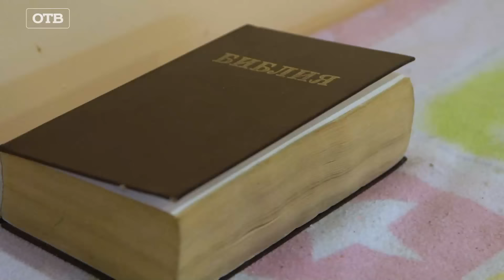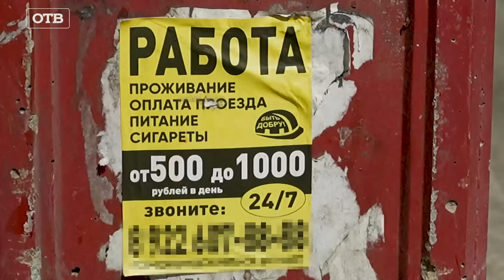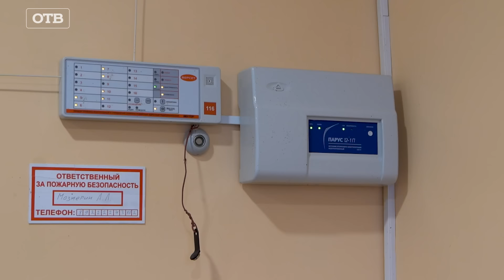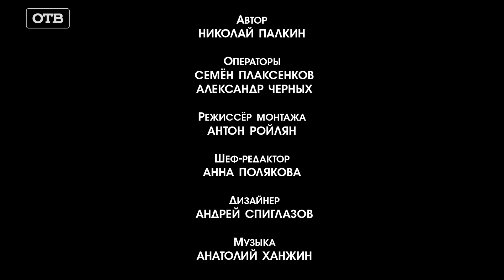Я живу на помойке. Почему бомжи выбрали жизнь на улице │ Специальный репортаж о бездомных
Одна из причин, по которой наши герои оказались на улице, – отсутствие средств к существованию. Кредитная карта — оптимальный способ получить кредит до 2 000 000 ₽ с удобными условиями и доставкой. Оформите кредитку Тинькофф по ссылке
Бесплатное обслуживание по карте будет вечным!
Реклама. ООО "Тинькофф. Партнёры". ОГРН 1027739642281, 127287, г. Москва, ул. Хуторская 2-я, д. 38А, стр. 26
erid: 2SDnjeD6AAC

🤔Свобода или дно: почему бездомные не могут вернуться к нормальной жизни? Этот спецрепортаж мы посвятили бомжам Екатеринбурга – сегодня их 2 245 человек. Почему они оказались на улице, откуда берут деньги, как выживают зимой...🥶

Наш корреспондент Николай Палкин поговорил с реальными бродягами, чтобы понять, почему они добровольно выбирают такую жизнь. А ещё встретился с теми, кто смог подняться с этого дна и вернуться в общество. Ведь на Урале есть сеть центров, где можно поесть, помыться, переночевать и получить чистую одежду.

Автор оригинального саундтрека к фильму: Анатолий Ханьжин